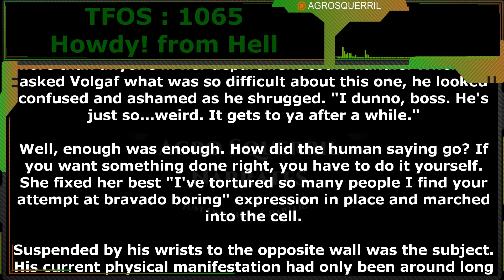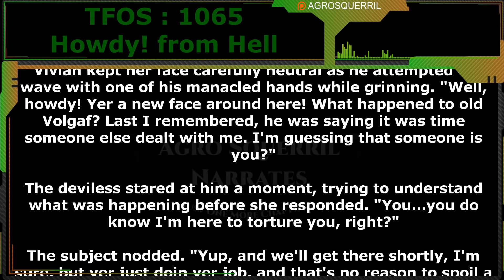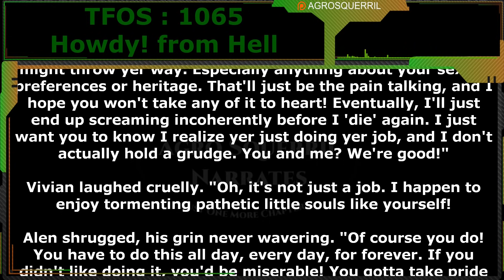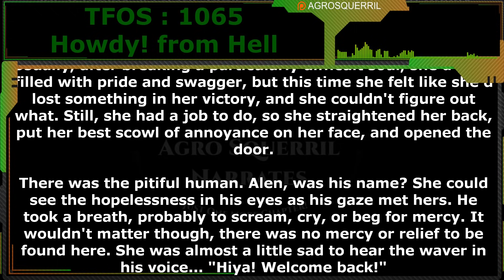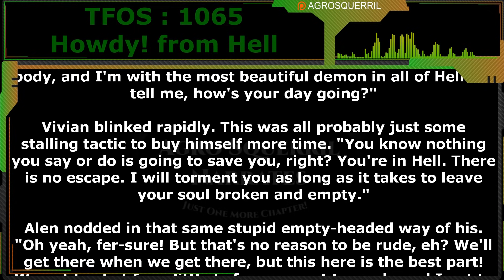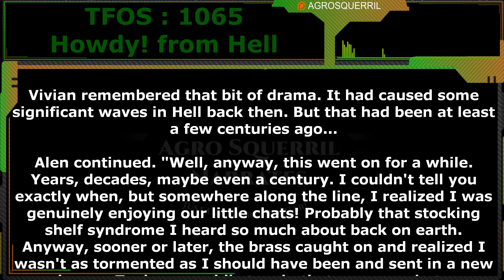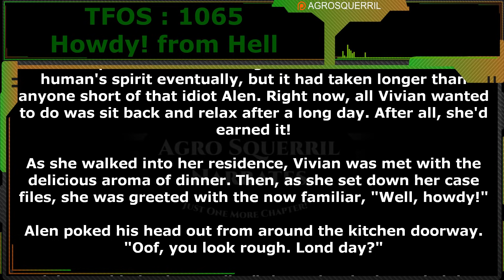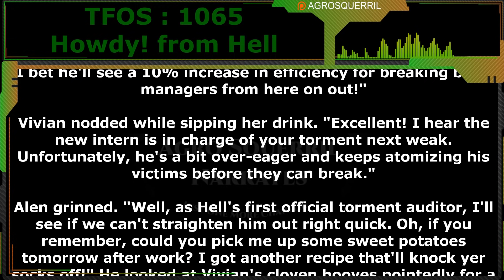Howdy! from Hell by DrBlackJack21 | Humans are space Orcs | HFY | TFOS1065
Thank you to Tier 4 and 5 Patreons and Channel Members:
Brenton Verlo
John Silva
H-Town
Mezec
LanScaper
William Howard
PlagueRunner
FallenAngel
VulDwiin
Ágoston Szabó
Fannar Hjálmarsson
Datamagnet
Bob the Dragon
Sergeant Boomer
Cat Crab Lobster
Duck Machine

{TimeStamps}
00:00 Intro
00:40 Howdy from Hell by DrBlackJack21